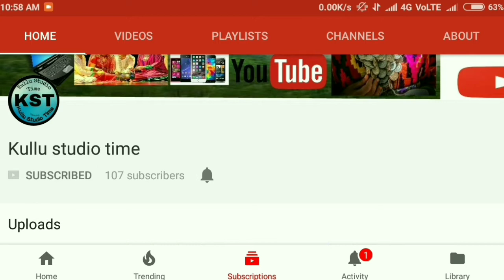BIJLI MAHADEV MANDIR || SHIV MANDIR ||SHIVA TEMPLE KULLU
WILD WORLD ADVENTURE

Jobs fill your pockets, but adventures fill your soul.

Local videos || Kullvi video, Himachali video, Songs, Mountain, rivers, himalayas, Culture, Fashion, vlog, Music,Gaming. 💗💗
Film music dancing documentaries.

_*kullu studio time*_
   *himalayas mountain*